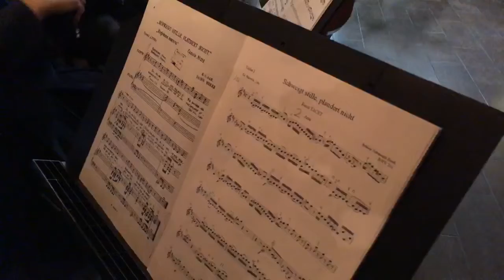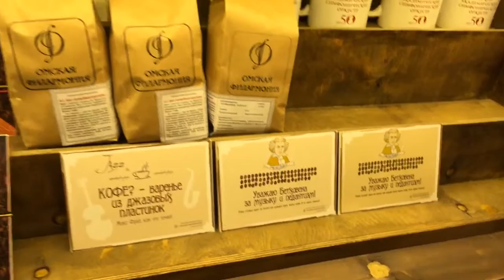«Бах-Time» в Skuratov coffee 07.03.2017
«Кофейная кантата» И.С. Баха в исполнении музыкантов Омского академического симфонического оркестра, вокалистов Омской филармонии и Новосибирского театра оперы и балета.